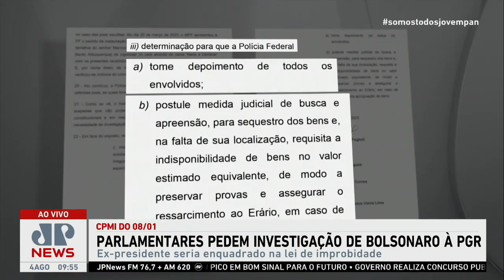Parlamentares convocam fotógrafo que estaria infiltrado no 8 de janeiro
Entidades soltaram nesta quinta-feira (03) nota de repúdio pela convocação do fotógrafo Adriano Machado para depor na CPI do 8 de Janeiro. O profissional atua na agência internacional de notícias Reuters. O texto foi assinado pela ABI (Associação Brasileira de Imprensa) e pela Fenaj (Federação Nacional dos Jornalistas). Assista ao Jornal da Manhã completo